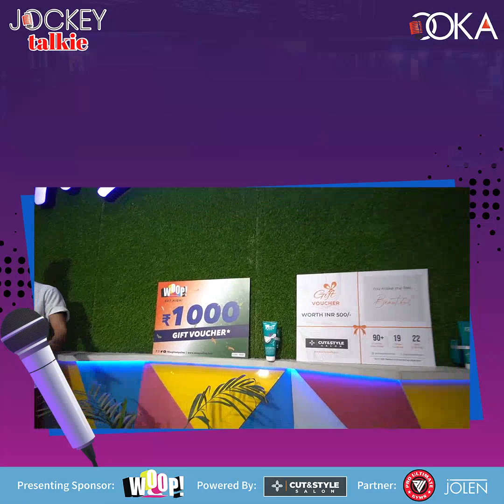Here’s how Jockey Talkie Show unfolded at Woop Chandigarh 🙌🏻✨- Ooka Radio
Here’s how Jockey Talkie Show unfolded at Woop Chandigarh
Lots of winners, prizes, fun, games and more! 🌈
Jolen Cut & Style Salon Pro Ultimate Gyms